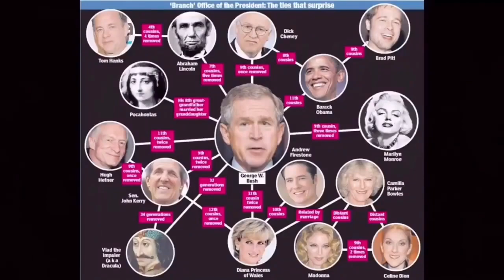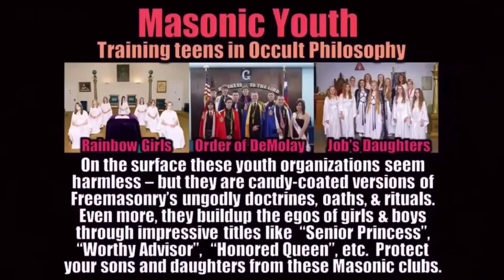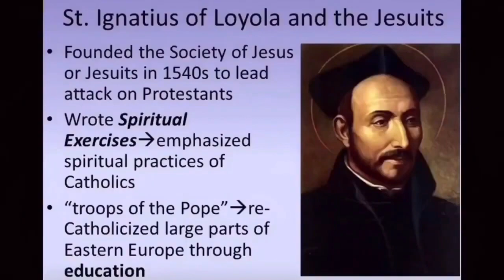Let’s Revisit January 6, All The Worlds Indeed a Stage ; The Last Trump Coming Soon